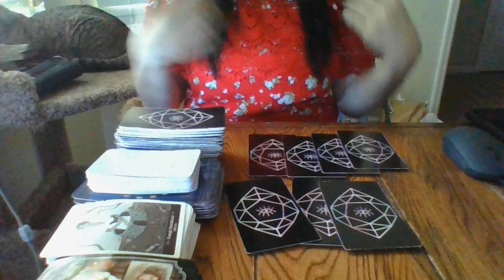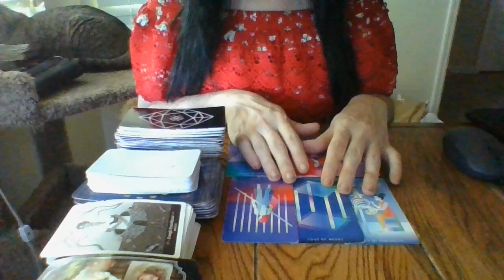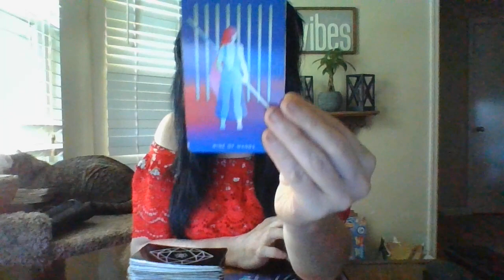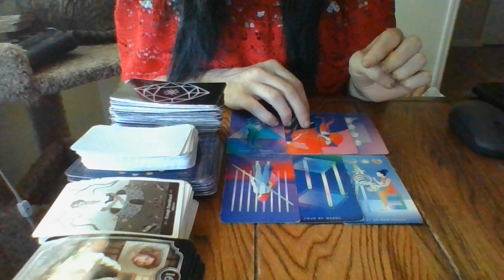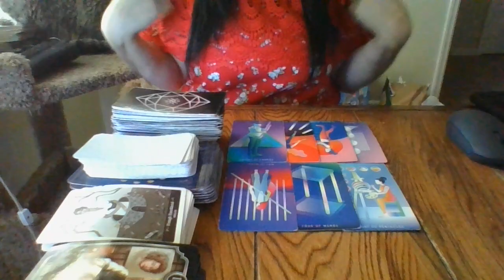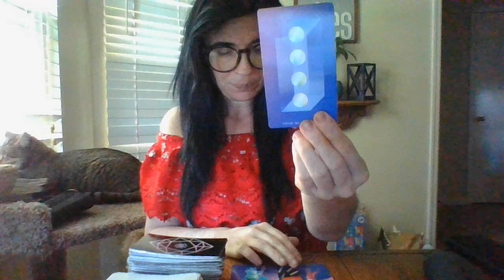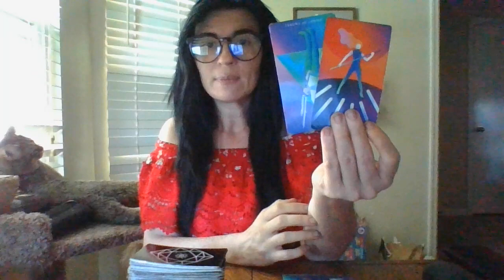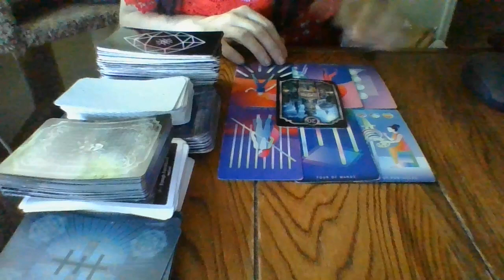"THE JIST IN 96!" CAPRICORN- 5/21/22-5/24/22